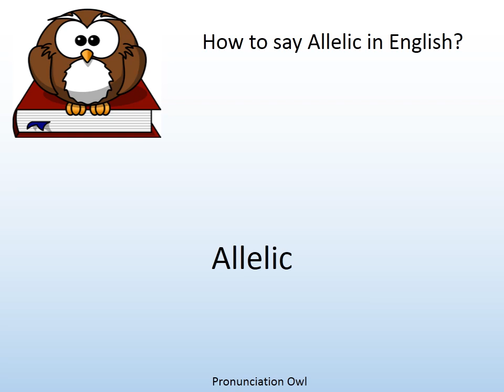How to say Allelic in English? - Pronunciation Owl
How to say Allelic in English? Learn the pronunciation of Allelic!